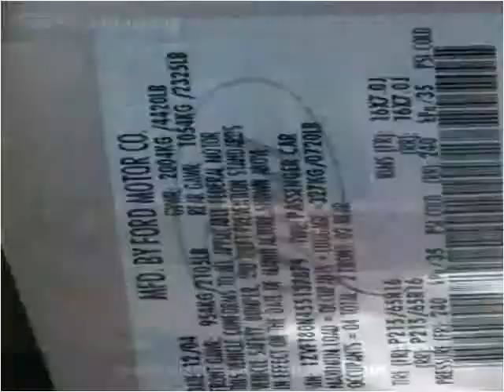2005 Ford Mustang Used Cars Hickory NC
This 2005 Ford Mustang is available from Discount Cars.